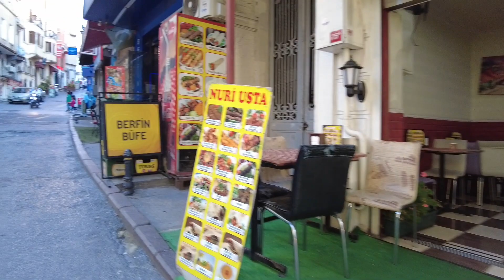Taksim square | Walk Around | Full TOur of Nearby Area | Istanbul | Turkey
Hello Friends,

Once Again I am on a trip to Turkey Istanbul, this time for 1 week and mostly i will cover all places where you all can visit for free, with out any charge, also roaming around with metro, water Tai, Tram, MetroBus. hope you all will enjoy this trip and make me grow my channel with all your support, so dont forget to subscribe like and comment.

Hope to get all support and love from you all.

Explorer A

Taksim square
Walk Around
Full TOur of Nearby Area
Istanbul
Turkey